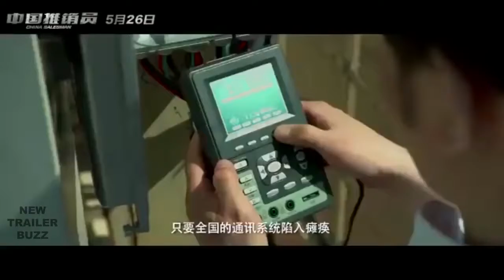Movie Trailer : CHINA SALESMAN Trailer 2017 Steven Seagal, Mike Tyson Movie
Here its my Best Entertainment Channel for you where you will see
Latest new upcoming movie trailers in (HD) of Hollywood and Bollywood
And also World Best Movie Action Scenes(HD)